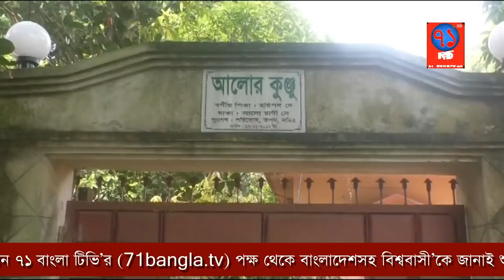ফটিকছড়ির দাঁতমারায় হিন্দু পরিবারের উপর হামলা ও লুটপাটের অভিযোগ|Uttor ctg|71Bangla TV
ফটিকছড়ি উপজেলার দাঁতমারা ইউনিয়নে এক হিন্দু পরিবারের উপর হামলা ও লুটপাটের ঘটনা ঘটেছে।
পহেলা অক্টোবর মধ্যরাতে পূর্ব হাসনাবাদ কার্তিকপুর গ্রামের তপন সওদাগরের বাড়ীতে এই হামলার ঘটনা ঘটে। এ সময় কার্তিকপুর গ্রামের পরিতোষ কান্তি দের স্ত্রী কৃষ্ণআ রানী দে কে পিটিয়ে মারাত্মক ভাবে জখম করে হামলাকারীরা।
হামলাকারীরা জানালার কাচ ভাংচুর করে, গলায় থাকা স্বর্নের চেইনসহ ২টি মোবাইল ফোন ছিনিয়ে নেয়।
আহত কৃষ্ণআ রানী দে কে তাৎক্ষণিক নাজিরহাট উপজেলা স্বাস্থ্য কেন্দ্রে প্রেরণ করা হয়। সেখানে তার শারিরিক অবস্থার অবনতি হলে কর্তব্যরত চিকিৎসক তাকে চট্টগ্রাম মেডিক্যাল কলেজ হাসপাতালে প্রেরণ করেন।

এদিকে হামলার পর পরিতোষ কান্তি দে বাদী হয়ে স্থানীয় সজল কান্তি মহাজন, সুবাশ মহাজন, শিপন মহাজন, শিমুল মহাজনসহ ১১ জনের নাম উল্লেখ করে আরো ৫/৬ জনকে অজ্ঞাতনামা করে হামলা, ভাংচুর ও লুটপাটের অভিযোগে ভূজপুর থানায় একটি মামলা দায়ের করেছেন।

এ ব্যাপারে মামলার অভিযুক্ত সজল কান্তি মহাজনের কাছে জানতে চাইলে তিনি মুটোফোনে বলেন. (
এদিকে এ বিষয়ে ভূজপুরে থানার অফিসার ইনচার্জ শেখ আব্দুল্লাহ বলেন, হামলার ঘটনায় থানায় মামলা দায়ের করা হয়েছে। এই ঘটনা তদন্তের জন্য দাঁতমারা ফাঁড়ির আইসি আবুল কালাম আজাকে দায়িত্ব দেয়া হয়েছে। শীঘ্রই ঘটনার সাথে জড়িতদের ব্যাপারে ব্যবস্থা গ্রহন করা হবে।